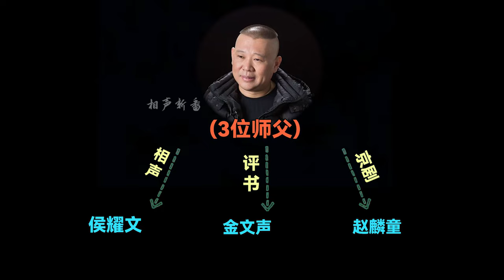石富宽在社地位有多高？侯三爷在世也就这般待遇，郭德纲都宠着他